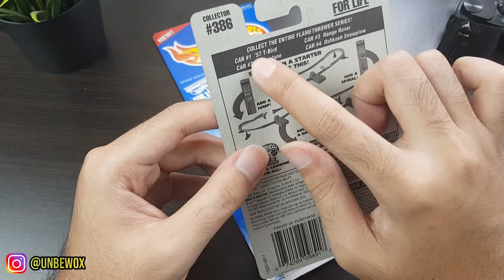HOTWHEELS RANGE ROVER LANGKA DAN MAHAL !!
Halooo semuanya, kali ini gue mau ngelengkapin lagi nih hot wheels seri range rover yang langka dan mahal,, asikkkkk.. yuk simak videonya...